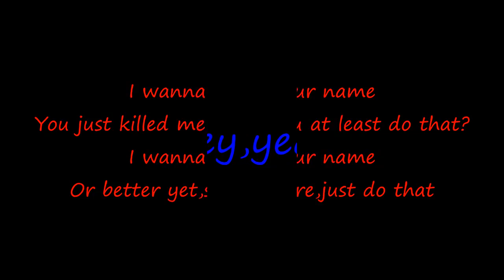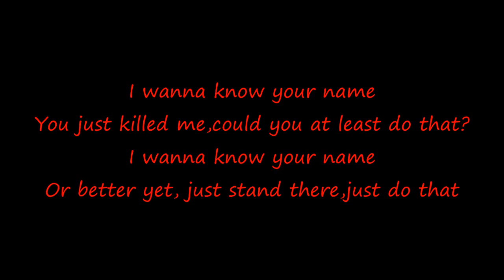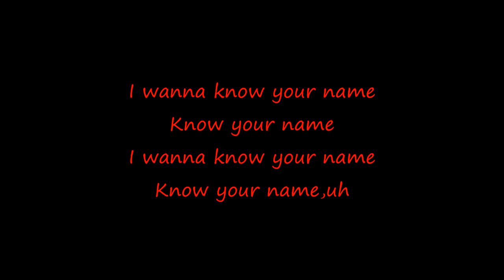Swedish House Mafia - One (Your Name) -lyrics- in HD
High Definition video quality!!!

Lyrics:

(Oh)
I wanna know your name
You just killed me,could you at least do that?
Or better,yet stand there,just do that

(Oh)
You just killed,could you at least do that?

Hey,yeah

Know your name
Know your name

Ooh yeah

Hey,yeah
Ooh,yeah

Know your name
Know your name,uh

Songwriters:

Angello,Steve Hedfors,Axel Christofer Ingrosso,Sebastian Carmine Williams,Pharell

Publishers:

UNIVERSAL-SONGS OF POLYGRAM INTERNATIONAL,INC.